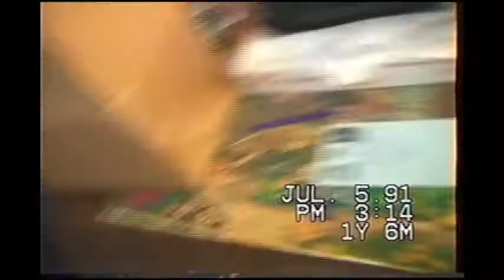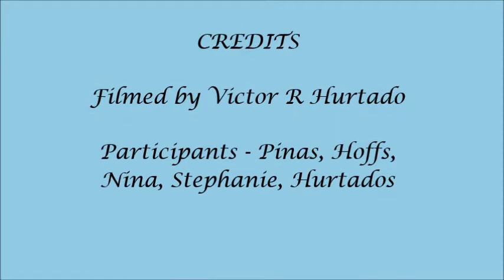Visiting with the Family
Visiting with Family in Venice, California and Carson, California. The Pina's, Hoff's, Cousins Nina, Stephanie and Anthony July 1991